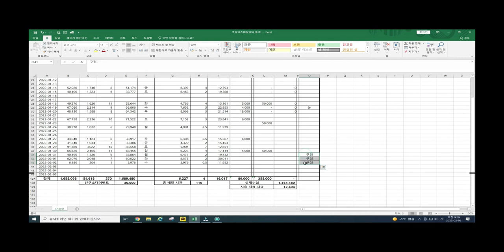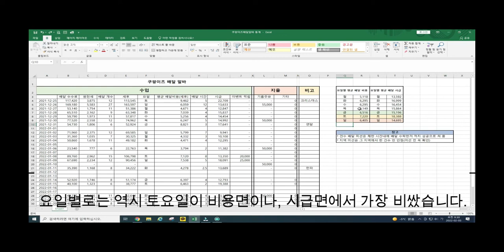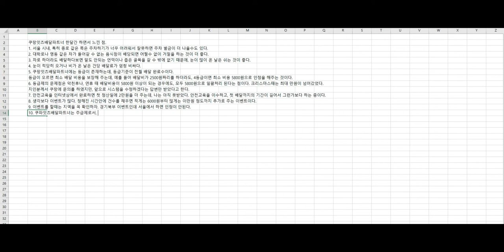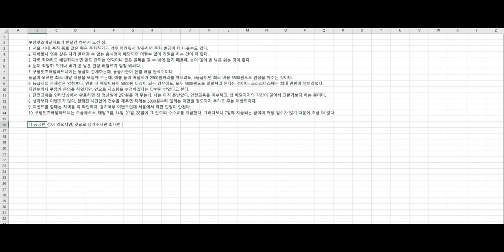투잡 한달 결과!! 순이익. 일한시간등 상세공개. 쿠팡잇츠배달파트너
투잡으로 쿠팡잇츠배달파트너를 해보았습니다.

차량은 티볼리를 이용하였고, 서울시 동대문구 인근을 위주로 배달을 하였습니다.

시간대는 평일에는 퇴근 후, 약 8시부터 11시까지 휴일에는 약속 없는 날에 대중없이 하였습니다.

열심히 하였다기 보다는 투잡으로 설렁설렁 시간 날때마다 해봤기 때문에, 더욱 많은 분들에게 참고가 될 것 같습니다.

질문 사항은 댓글에 남겨주시면 최대한 답변 드리겠습니다.

감사합니다.